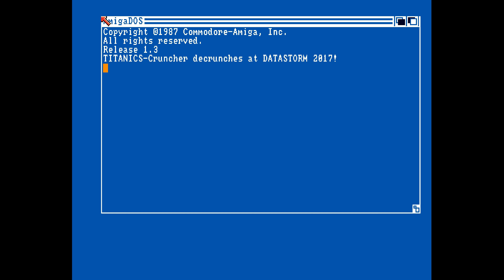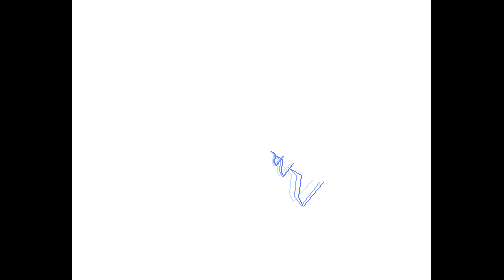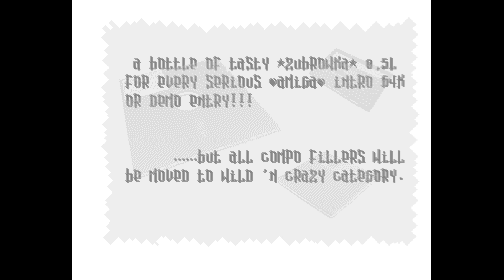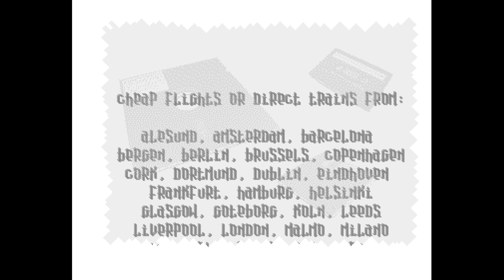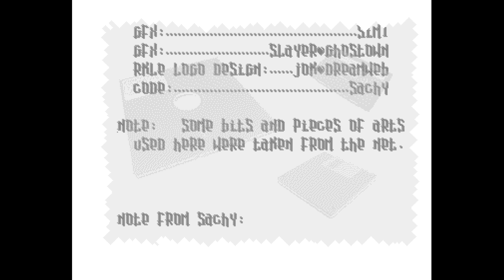Retrokomp & Load Error 2017 Invitation by Resistance & Wanted Team, 2017 | Amiga 500 Demo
7th place in the Amiga A500 Demo compo at the Datastorm 2017 demoparty.